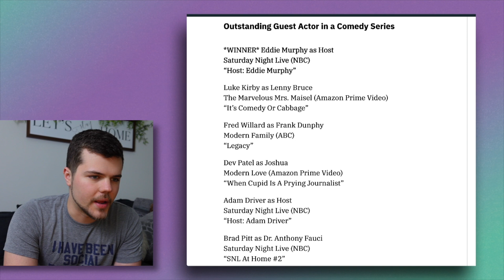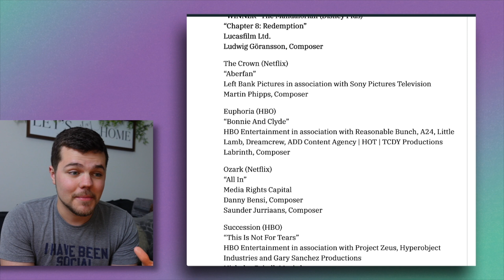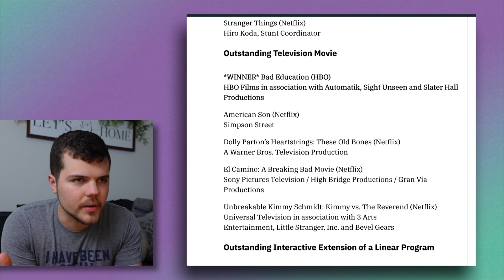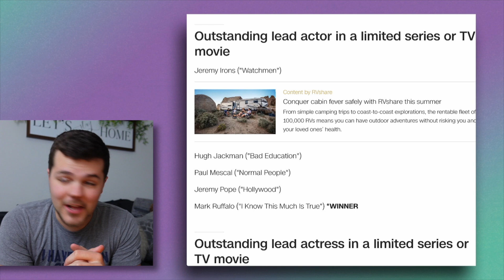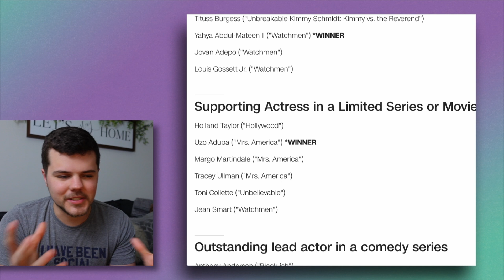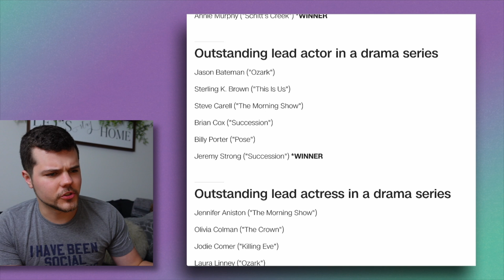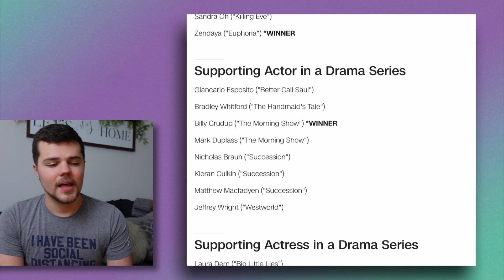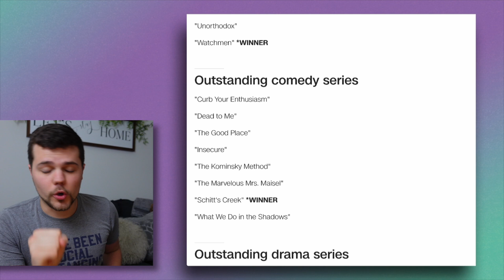2020 Emmys Recap - Reaction, Winners, and Surprises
This is my 2020 Emmys Recap where we are talking my Reaction to the Winners and Surprises of the night! How did you all like the 2020 Emmys Awards Ceremony?!?!
TIME CODES:
Intro - 0:00
Creative Arts Emmys - 1:06
The Mandalorian - 5:37
Limited Series Acting - 6:34
Comedy Series - 8:14
Lead Actor (Drama) - 9:13
Lead Actress (Drama) - 10:00
Supporting (Drama) - 10:50
Limited Series - 12:19
Drama Series - 13:01